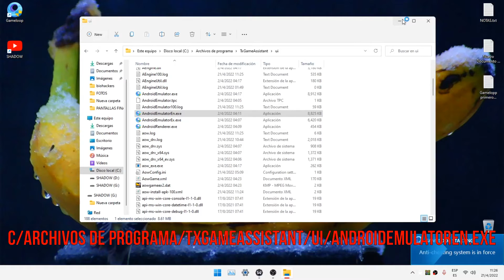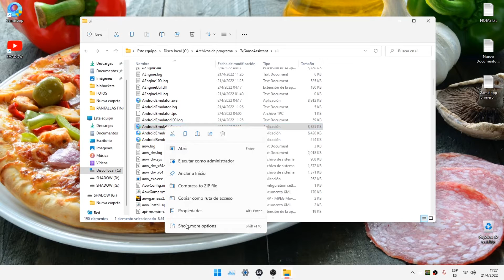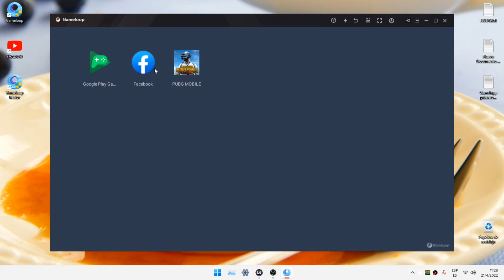COMO ABRIR EL MOTOR GRAFICO DE GAMELOOP DE FORMA MANUAL SI NO ABRE NORMAL CODM - FREE FIRE - PUBGM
✅💥👇 CHICOS VOY A ENSEÑARLES ESTO QUE HAGO QUE SIRVE PARA EJECUTAR EL MOTOR GRAFICO DE FORMA MANUAL Y RECUERDEN COMPARTIR MIS VIDEOS, COMENTARLOS Y DEJARME UN LIKE SI LES AYUDA. UN SALUDO AMIGOS.

💥 SI TE GUSTA EL VIDEO DEJAME UN LIKE, SIGNIFICA MUCHO PARA MI. UN SALUDO AMIGO. 😘 !!

✅💥 MIS CLASES ESTAN EN MI INSTAGRAM 😘 AQUI TE DEJO COMO CONTACTARME PARA HACER NEGOCIOS ✅💥👇

✅💥Si disfrutas mi contenido, considera invitarme a un café aquí.💥✅

✅💥MI HUMILDE SETUP💥✅
► ACER NITRO 5 GAMING ( LAPTOP )
► MICROPROCESADOR: INTEL CORE I5-10300H
► TARJETA GRAFICA: NVIDIA GEFORCE GTX 1650 (LAPTOP)
► PANTALLA: 15.6”, FULL HD (1920 X 1080), IPS
► DISCOS: 500GB SSD ULTRA M2 + 256GB SSD
► RAM: 8GB DDR4 2900 MHZ
► PESO: 2.30 KG (5.1 LBS)
► AURICULARES: RAZER KRAKEN ULTIMATE
► MOUSE: GAMING RETROILUMINADO (NO TIENE MARCA)
► TECLADO: LOGITECH K120

✅💥AVISO 💥✅
► Este canal se dedica exclusivamente a proporcionar contenido informativo y educativo. Los videos publicados aquí son el único medio a través del cual se distribuye mi contenido. No promociono ni vendo cursos, ni participo en esquemas piramidales ni en ninguna actividad fraudulenta. No me hago responsable de los comentarios promocionando estafas o cursos dudosos relacionados con ganar dinero. Los insto a tener precaución y evitar a los estafadores en los comentarios. Investiga y verifica cualquier curso o programa por ti mismo. Mi objetivo es brindar información de calidad de manera ética y fomentar un ambiente respetuoso y confiable en esta comunidad. Gracias por tu comprensión.